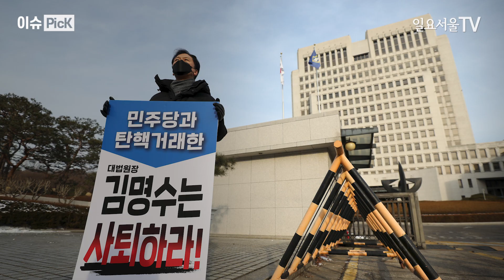[이슈 PicK] 윤석열·신현수 사표 수리 ‘속전속결’, 문재인 대통령 ‘검찰 장악 실현’ 속내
청와대가 검찰개혁 등 갈등을 빚은 신현수 민정수석과 윤석열 검찰총장의 사의 표명에 4일 오후 4시경 사표 수리해 최종적으로 사의를 수용했습니다.

앞서 신현수 민정수석도 검찰개혁·공수처 설치로 인한 법무부와 검찰 간 갈등·박범계 법무부 장관의 이성윤 서울중앙지검장 유임을 계기로 수차례 사의를 표명한 바 있는데요.

윤석열 검찰총장도 4일 오후 2시, 서울 서초구 대검찰청 현관에서 공개 발언을 통해 “총장직에서 사직한다”며 법무부에 사표를 제출했습니다.

윤석열 총장의 사의 표명은 앞서 언론을 통해 ‘중수청 설치’를 비판한 지 사흘 만에 벌어진 일입니다.

하지만 청와대는 윤석열 총장이 사직 의사를 밝힌 지 2시간 만에 청와대에서 신현수 민정수석과 함께 사의를 수용했습니다.

게다가 이례적으로 단 한 줄 뿐인 짧은 브리핑으로 전달했는데요. 청와대에선 윤석열 총장의 이례적이던 공개적 비판과 사의 표명을 정치 행위로 읽고 빠르게 사표 수리에 들어간 것으로 보입니다.

윤석열 총장의 사의는 사실상 정계 진출을 위한 ‘정치적 행보의 시작’으로도 인식되는 시점이기 때문입니다.

청와대 고위관계자는 사의 수용 절차와 관련해 “법무부에 사표가 접수됐고, 사표 수리 관련 절차는 행정 절차가 진행될 것”이라고 답했습니다.

한편, 신현수 민정수석의 후임은 김진국 감사원 감사위원으로 임명됐는데요. 그간 신현수 수석이 여러 차례 사의 표명을 언급했기 때문에 빠른 인사로 이어졌습니다.

일각에선 윤석열 총장의 사의는 청와대에서 본격적인 검찰 장악에 들어설 수 있는 배경이 될 수 있다는 비판의 시선도 있습니다.

김기현 국민의힘 의원은 4일 SNS에 “윤석열 총장이 압박, 무시, 힐난에서 자리를 지킨 덕에 유지돼 온 헌법정신이 이제 속절없이 무너질 위기에 처했다”며 “이제야 검찰 장악을 실현할 수 있다고 박수치는 소리, 함박웃음 소리가 여기까지 들린다”고 비판했습니다.

결국 청와대는 살아있는 권력이 ‘우리 편’이 아니면 언제든 ‘적’으로 돌려 찍어 누를 수 있다는 것을 이번 신현수 수석과 윤석열 총장의 사의 수용으로 보여준 것이란 지적입니다.

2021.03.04 일요서울TV 신수정 기자